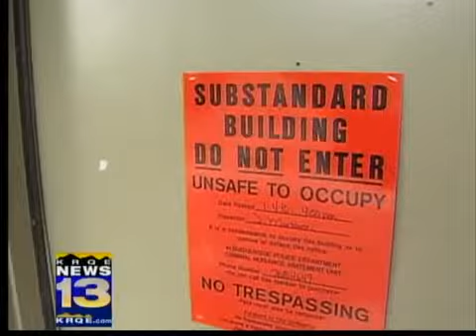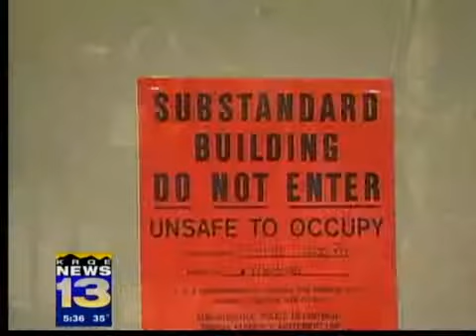Pets abandoned as tenants forced out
When dangerous living conditions closed an apartment complex giving tenants only a week to find new housing, the officers of Albuquerque Animal Welfare knew it would only be a matter of time before they were called out.